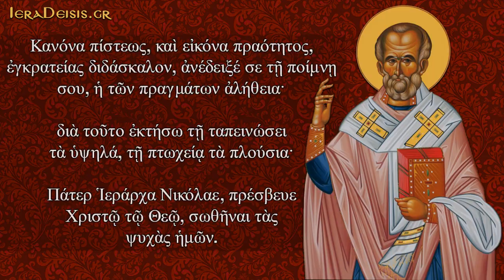06.12: Αγίου Νικολάου Αρχιεπισκόπου Μύρων της Λυκίας - Saint Nicholas Archbishop of Myra in Lycia.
06 ΔΕΚΕΜΒΡΙΟΥ - 06 DECEMBER
(Απολυτίκιο: Άγιος Νικόλαος Αρχιεπίσκοπος Μύρων της Λυκίας, ο Θαυματουργός - Apolitikio: Saint Nicholas the Wonderworker, Archbishop of Myra in Lycia)

Ἀπολυτίκιον
Ἦχος δ’.
Κανόνα πίστεως καὶ εἰκόνα πραότητος, ἐγκρατείας Διδάσκαλον, ἀνέδειξέ σε τῇ ποίμνῃ σου, ἡ τῶν πραγμάτων ἀλήθεια· διὰ τοῦτο ἐκτήσω τῇ ταπεινώσει τὰ ὑψηλά, τῇ πτωχείᾳ τὰ πλούσια. Πάτερ Ἱεράρχα Νικόλαε, πρέσβευε Χριστῷ τῷ Θεῷ, σωθῆναι τὰς ψυχὰς ἡμῶν.